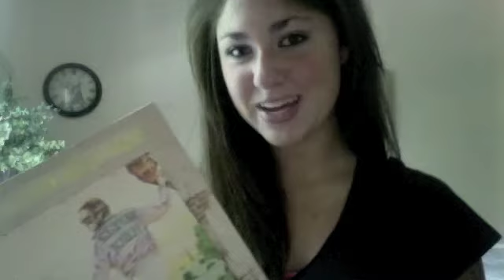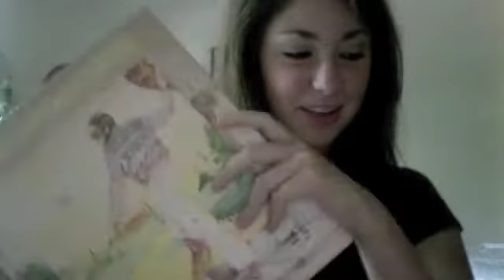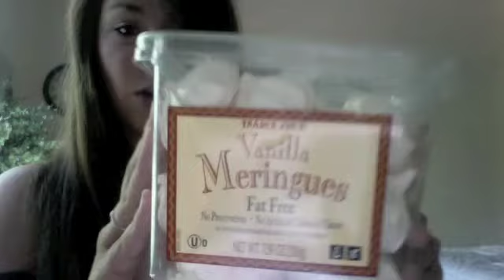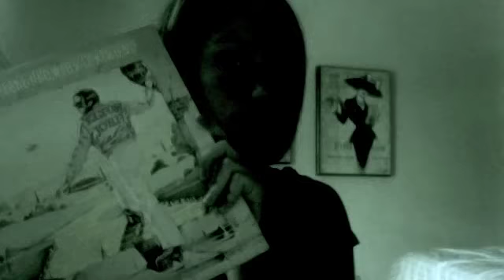Yellow Brick Road